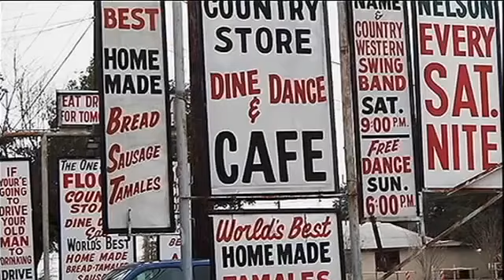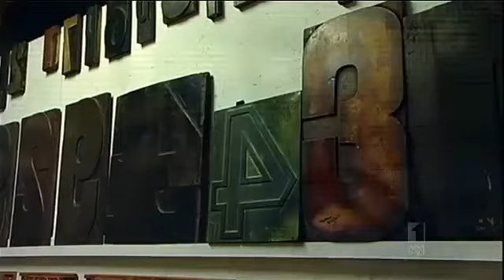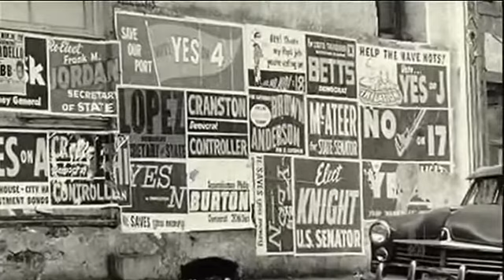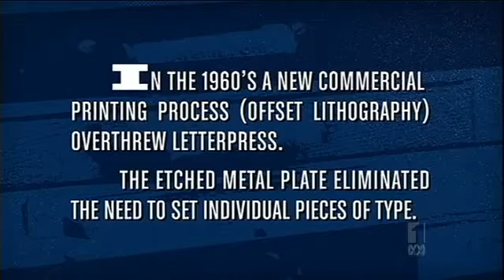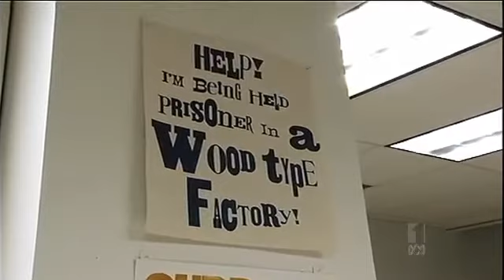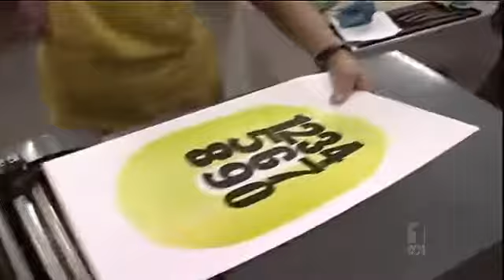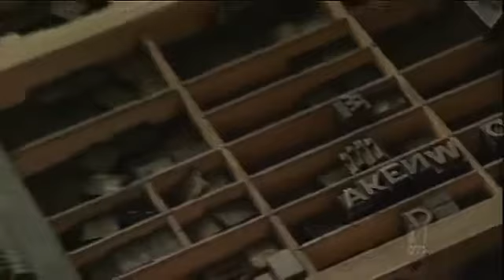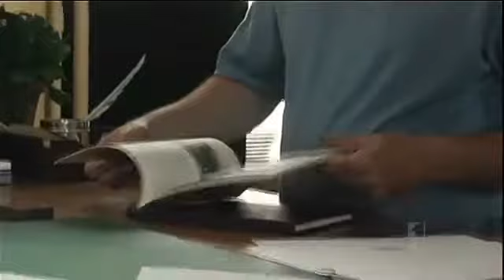Typeface (2009)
Charting the intersection between rural America and contemporary graphic design.
Director: Justine Nagan